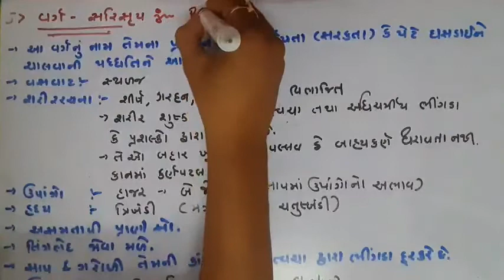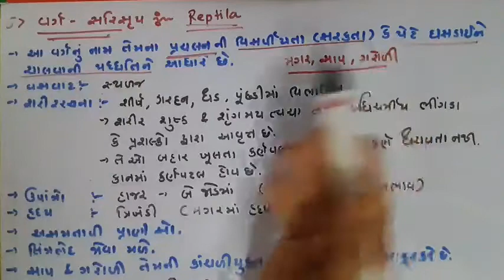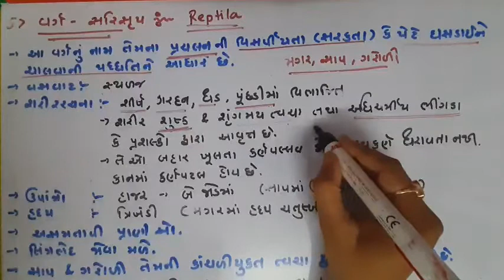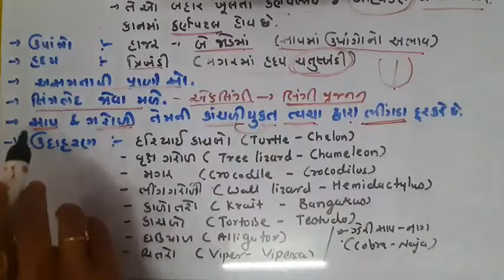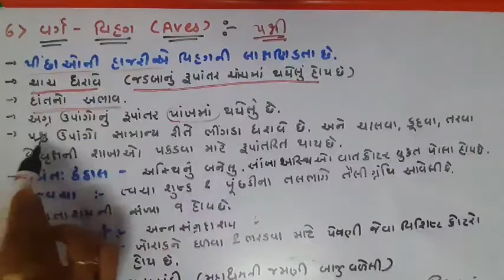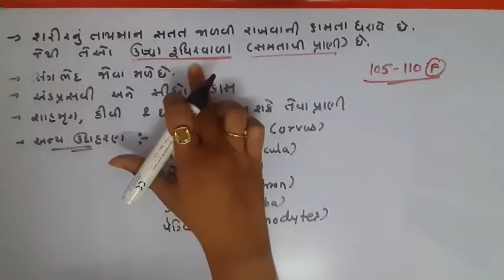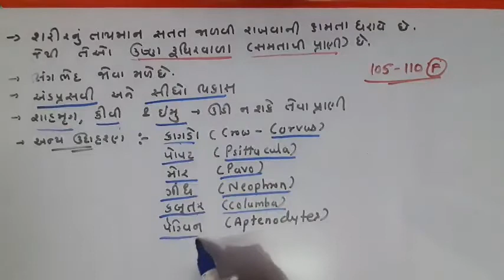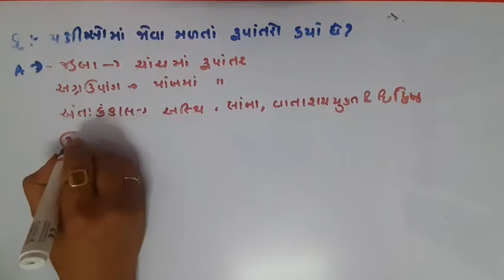11 Science,Biology,chp 4(Board lecture 10)